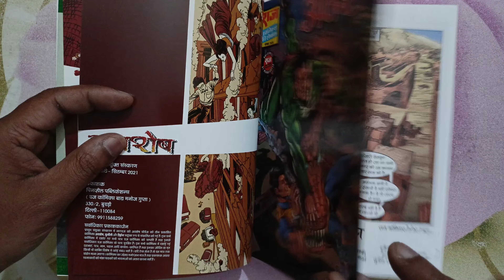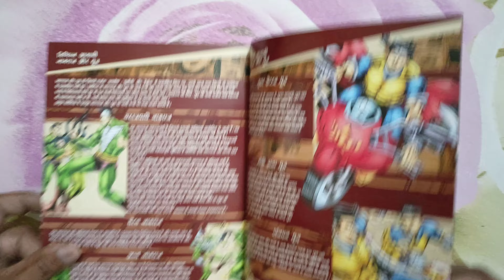Nagraj DIGEST 34/Rajcomics/Nagraj/RC by MG/Hindi comics/Buy Comics at 7986946282